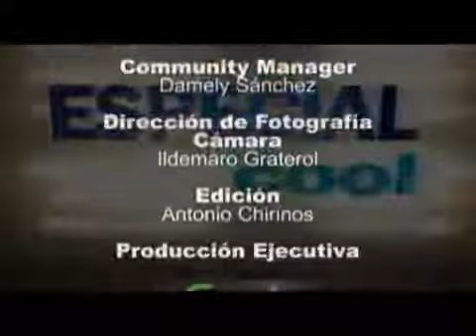ICARUS saborea el éxito con su tema Talento para Amarte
PAGINA WEB